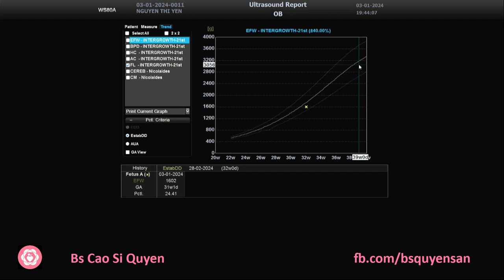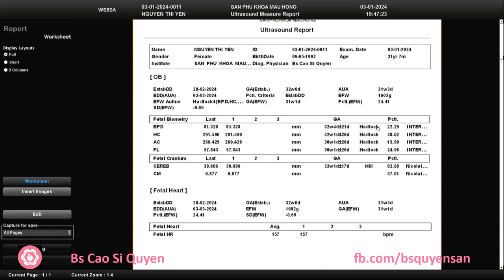Nguyễn Thị Yến 03/01/2024